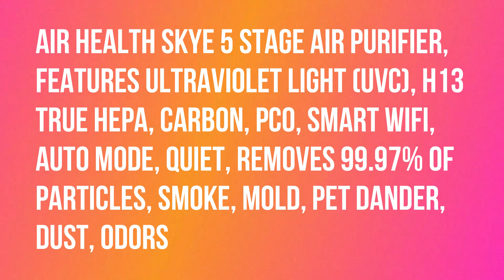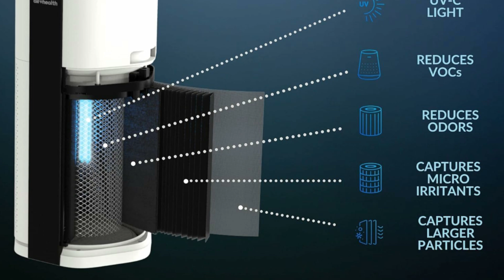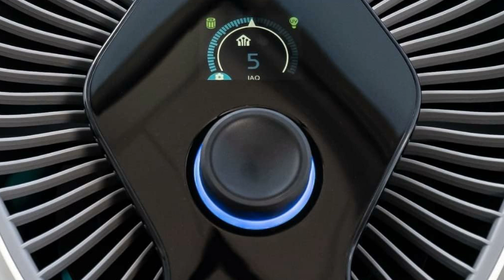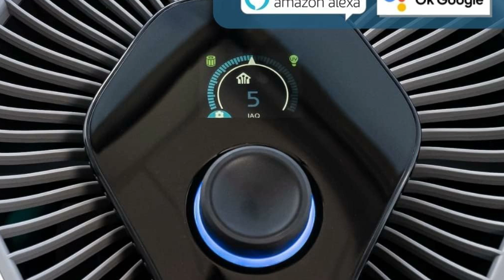Air Health Skye 5 Stage Air Purifier, Features Ultraviolet Light (UVC), H13 True Hepa, Carbon, PCO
Air Health Skye 5 Stage Air Purifier, Features Ultraviolet Light (UVC), H13 True Hepa, Carbon, PCO, Smart Wifi, Auto Mode, Quiet, Removes 99.97% of Particles, Smoke, Mold, Pet Dander, Dust, Odors.

WIFI enabled and connects to the SKYE app ("Air Health IAQ") along with your favorite smart devices. You have complete control over SKYE with the app to set schedules, to turn on/off the unit or also to ramp up or down around events like bed time. Use your smart devices to control Skye with your voice.